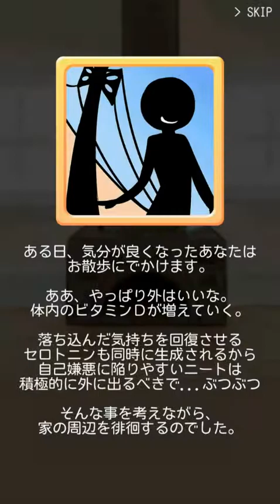放置系RPG こねこといっしょ - 單機養成遊戲試玩 (Android/iOS)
《放置系RPG こねこといっしょ》 是 KamisaCompanyGames 開發的RPG。
本作只提供日文版本。

開發者：KamisaCompanyGames
遊戲類型：單機養成遊戲
支援語系：日文
廣告密度：高
APK 大小：56.73 MB
數據包：N/A
系統要求：Android 5.1+
需要VPN：否
支持Root設備：是